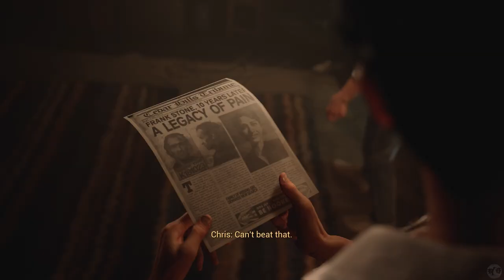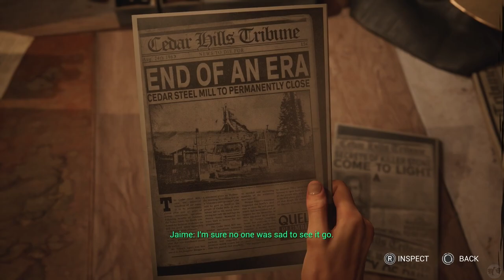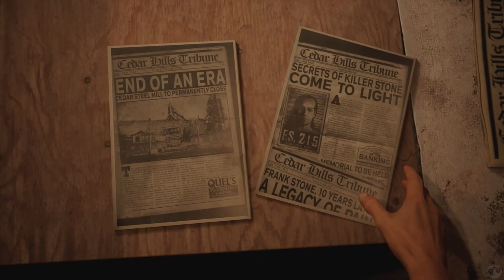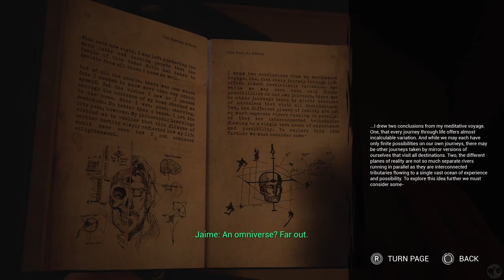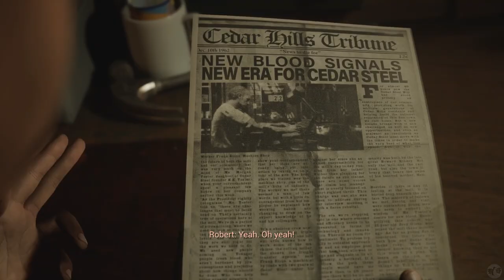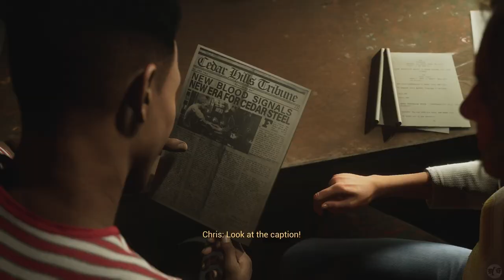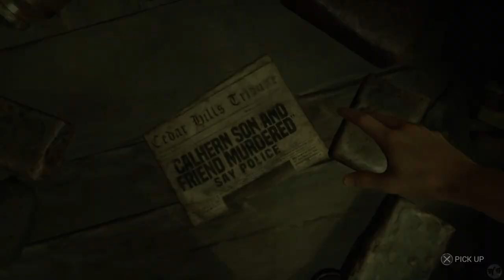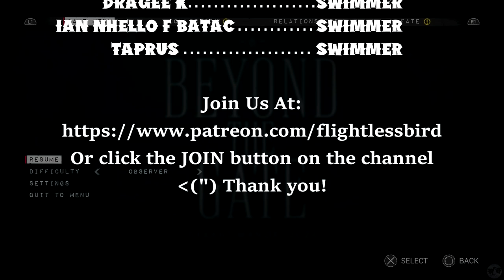Let's Play The Casting of Frank Stone Part 3 [PS5] Defending Chris (Blind)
🐧 Welcome to our blind let's play The Casting of Frank Stone Part 3 for the PS5: A Dead by Daylight Crossover - Redemption Run, Defending Chris. Our third run through the game, this time we try to see all the best stuff we can and to NOT kill off all our characters in ways not seen yet before! The latest from Supermassive Games (Until Dawn, Hidden Agenda, The Quarry, The Dark Pictures Anthology Games), this is a dead by daylight crossover. That's right! Fan loved DbD with choice-based adventure horror gaming. I've never been disappointed by Supermassive, though have no experience with DbD other than a few matches I saw my friends play on Twitch. I know nothing of the lore, so this will be a new experience for me. Let's explore The Casting of Frank Stone, a Supermassive and Dead by Daylight experience!

🐧 Chapters
00:00 The Casting of Frank Stone
00:24 Intro
00:34 The Phantom of Cedar Steel
13:53 To the Mill
25:55 Inside the Mill
48:47 Machine Shop
1:02:47 Defending Chris
1:08:55 Outro